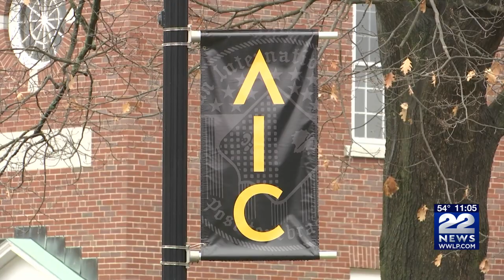AIC to make campus housing available to HCC students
There is a new agreement between American International College (AIC) and Holyoke Community College (HCC) that will allow HCC students who need housing to live in residence halls and apartments at AIC.